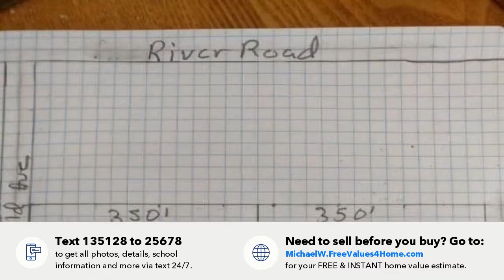1022a River Road, Brunswick, ME Presented by The Real Property Team.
Contact The Real Property Team for more information.

2 acre building lot in Brunswick just off of River Rd. Great location. Lot is is level, dry, and nicely wooded. To be subdivided from a larger parcel. This is 1 of 4 similar lots that will be available. Approximate address is 1022 River Rd. Taxes are to b determined after subdivision.

Licensed In: ME